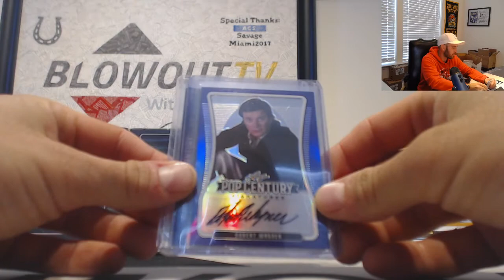Jeff's 2020 Leaf Pop Century Break Part 2 October 22nd